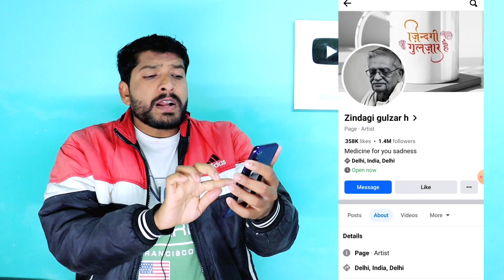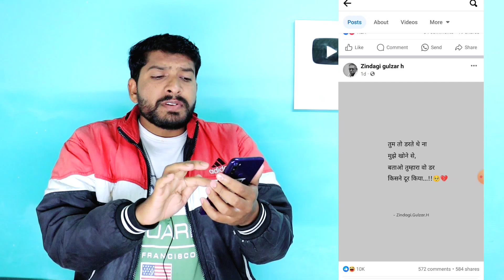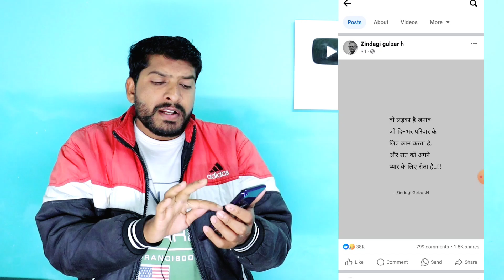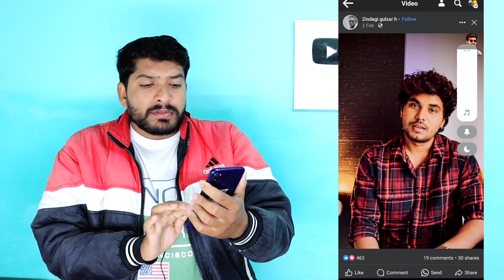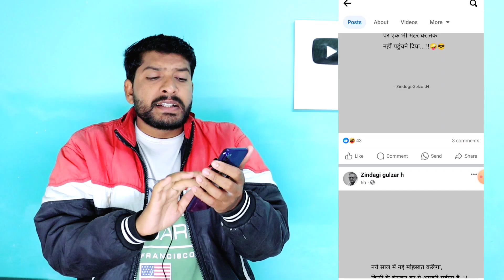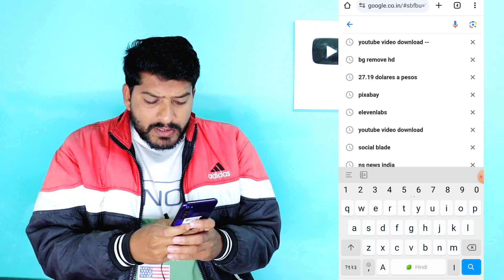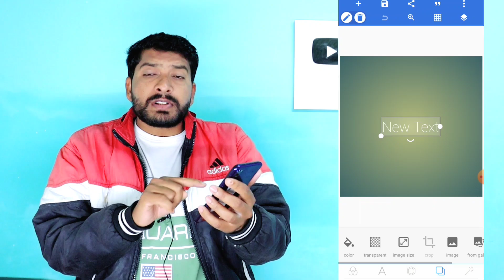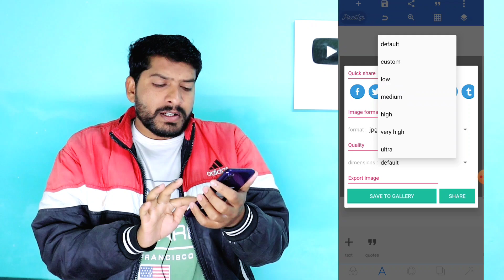Facebook पर Photos डालकर 24 लाख कमाओं 🔥 | How to earn on Facebook 2024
My Equipment's
1) Boys Mic
2) My Mobile Phone
3) 2nd Mobile Phone
4) My Ring Light
5) RGB Light
6) Green Screen
7) Wireless Headphones